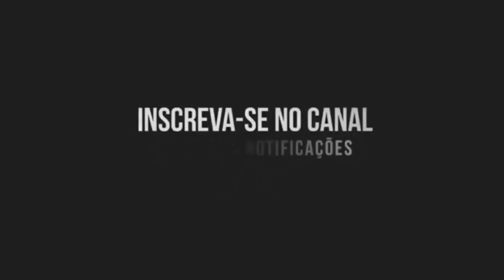BRUXARIA PRISMATICA - MC Magrinho (DJ XANDE ORIGINAL, DJ QUISSAK, DJ HEXT)